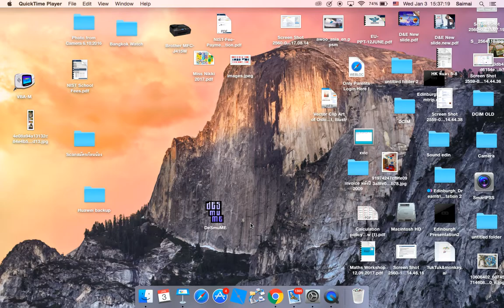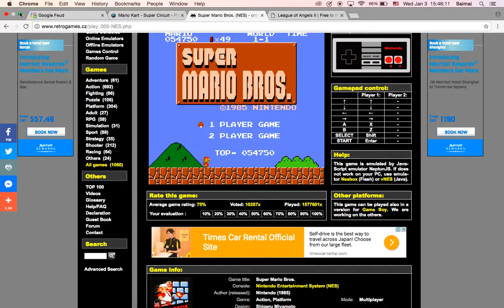PLay1ng a V3ry OLD game!!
sO tODAy ORAng3 sh3P pLAYS Super Mario Bros.